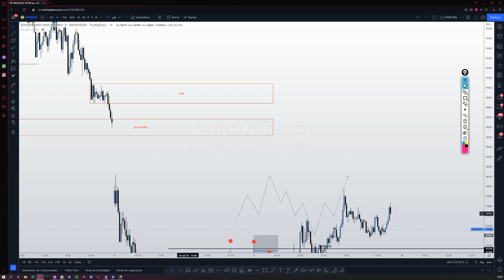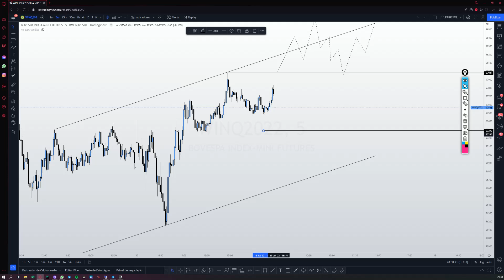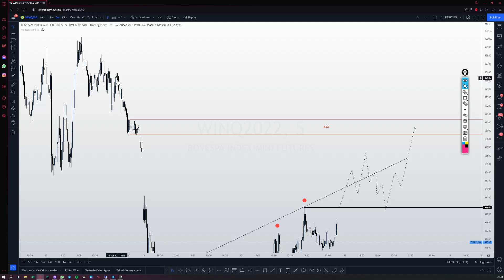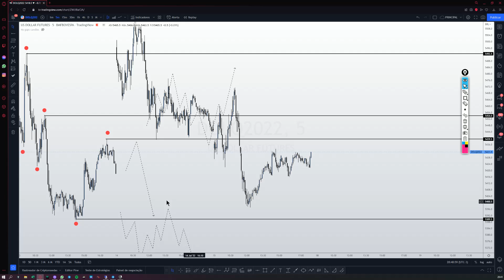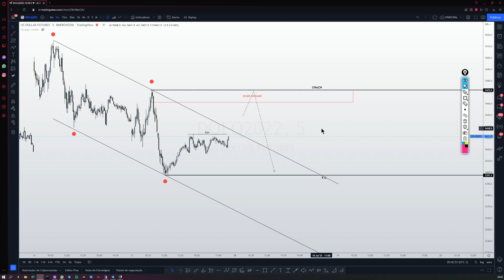MINI ÍNDICE, MINI DÓLAR: ESTUDO DE MERCADO (18/07/22)